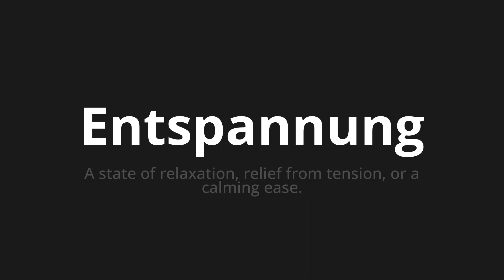How to pronounce Entspannung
Master the Pronunciation of 'Entspannung which means relaxation' - which means : A state of relaxation, relief from tension, or a calming ease. 📝 with @PronunciationGerman 🎓🗣️ - [Your Guide to German]

Learn to pronounce 'Entspannung' perfectly in German with our easy and engaging tutorial by @PronunciationGerman! 📖📽️ In this comprehensive video, we provide you with native speaker examples 🗣️👂 and phonetic breakdowns 🎵 to ensure you get the pronunciation just right.

How to say Relaxation in German